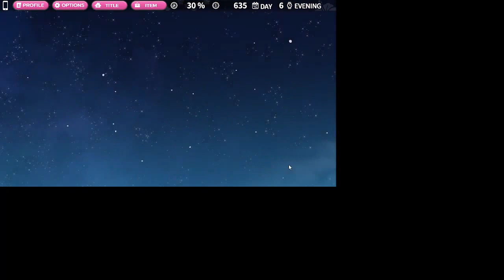Tropical liquor ~ Chatting with Karen-Chan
A lovely tropical island with some beaches, liquor and beautiful girls